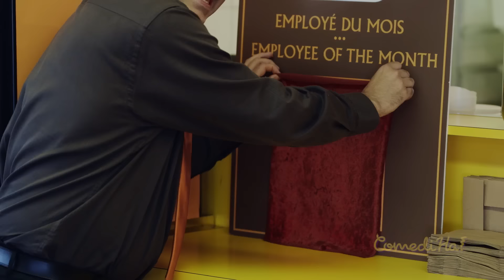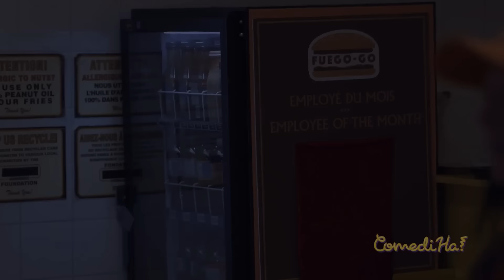FULL EPISODE season 6 ep 8 // LOL ComediHa!